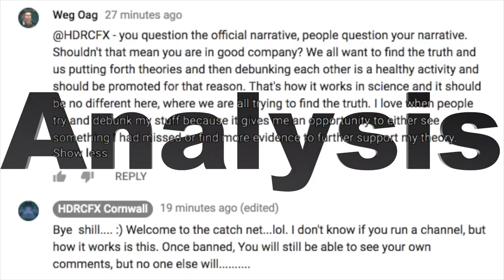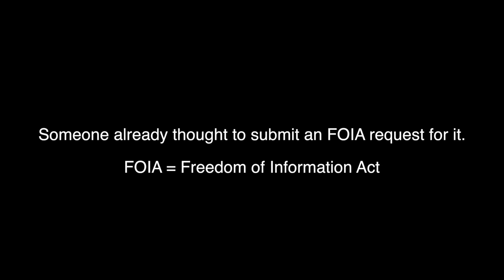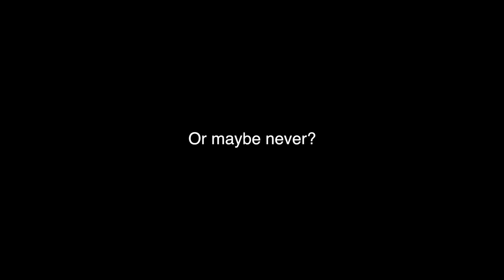What about the FBI Evidence?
In this video, we look into the status of evidence taken in by the FBI and when it might be released to the public. Thank you to @Mrs_Story33 on Twitter for submitting the FOIA request and providing me with her findings.